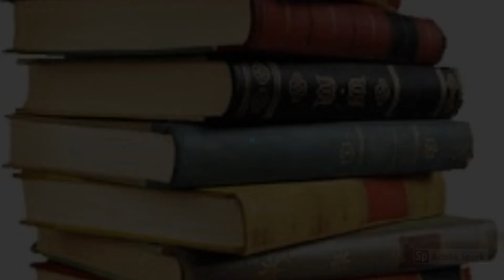On connaît les futurs adversaires des Bleus (on aura des duels Ronaldo/Mbappé et Messi/Neymar??)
Nouvelle vidéo drôle où je vais parler de la coupe du monde de football au Qatar avec les futurs adversaires des Bleus.

Cela reste de l'humour!! Attention!!